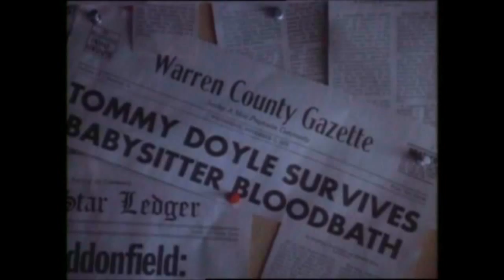Halloween 6 ET special!